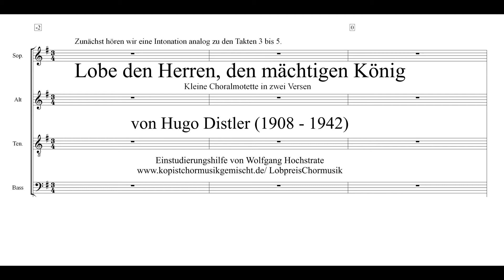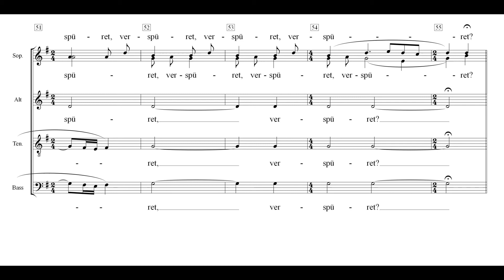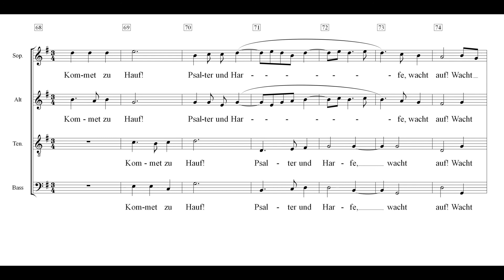Lobe den Herren den mächtigen König Hugo Distler Einstudierung Tenor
Was den Titel dieses Clips angeht: Natürlich wird hier nicht der mächtige König Hugo Distler gelobt, sondern Gott, der Herr! 😉